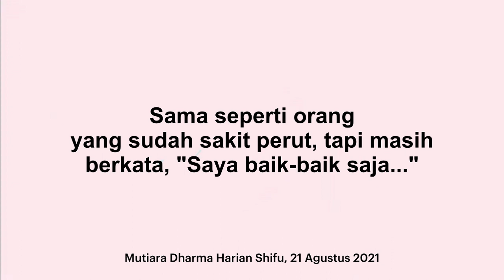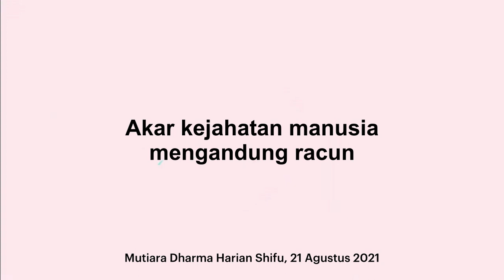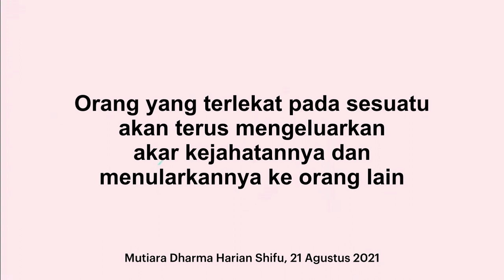Mutiara Dharma Harian, 21 Agustus 2021